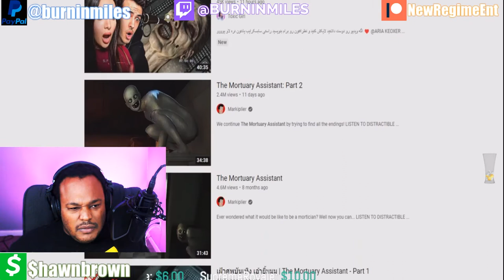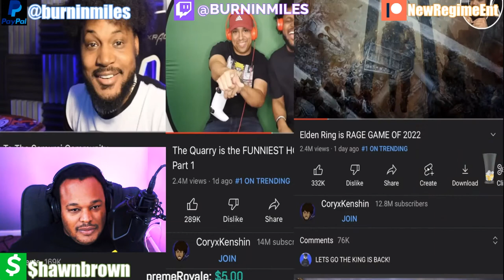CoryxKenshin Talks about YouTube favoritism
CoryxKenshin Talks about YouTube